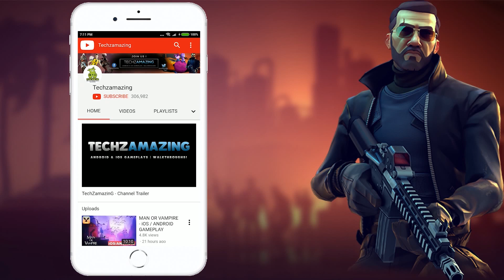PUBG MOBILE LITE - Solo Squad Gameplay - 28 Kills - Part 22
I am playing PUBG Mobile Lite on my Galaxy Note 9, I am not a pro at all.

1. PUBG MOBILE LITE
60 players parachute onto a graphically rich 2x2 km island for a winner-takes-all showdown. Players have to scavenge for their own weapons, vehicles, and supplies, while battling it out in an ever-shrinking play zone to be the last player standing. Get ready to land, and do whatever it takes to survive.. This Is Battle Royale!

2. High-quality Graphics and HD Audio

3. Team Up with Friends

4. Fair Gaming Environment